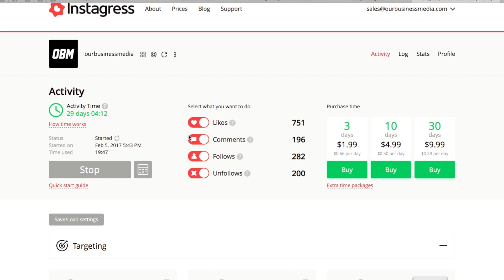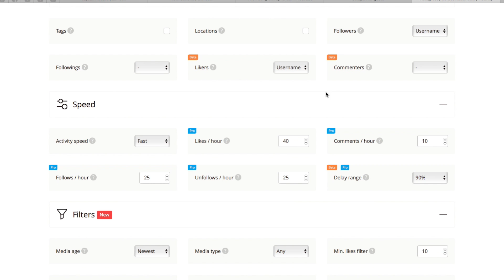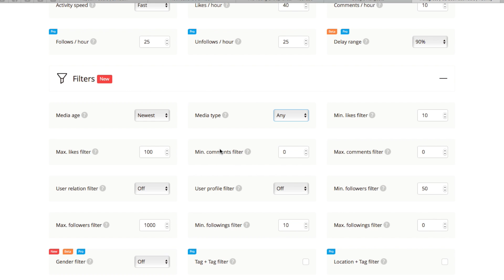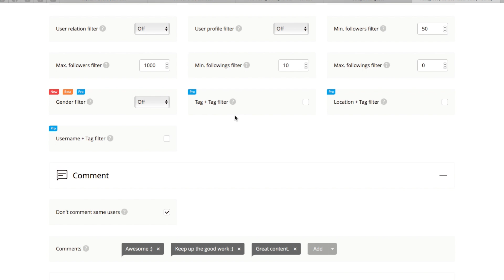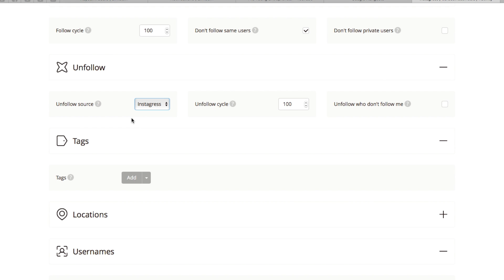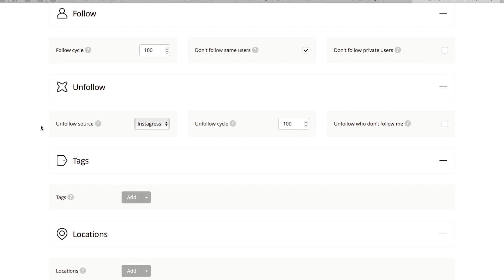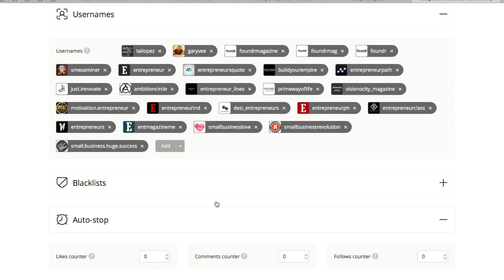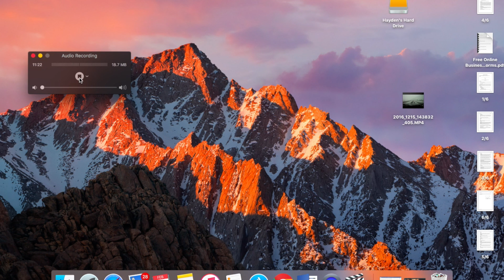How to fully automate your Instagram account using Instagress.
**This tool is one that was suggested for me to review and cover, use with caution**